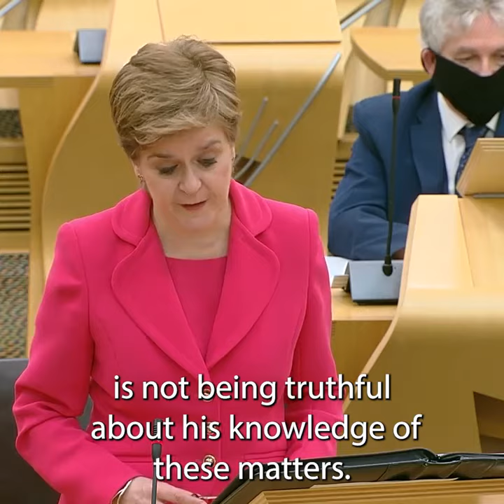Nicola Sturgeon: 'Office of Prime Minister would be greatly enhanced by Boris Johnson's departure'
First Minister Nicola Sturgeon told MSPs on Tuesday: “People across the country were aghast at the revelations about Downing Street’s conduct.

She said: “I don’t think it will surprise anybody to hear my view that the office of prime minister would be greatly enhanced by Boris Johnson’s departure from it.

“But more importantly at this time, I think the interests of the UK would be enhanced by that as well.”